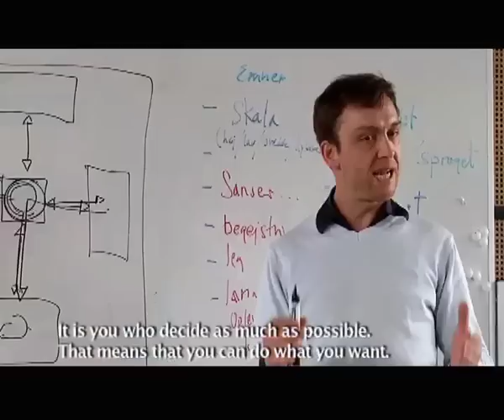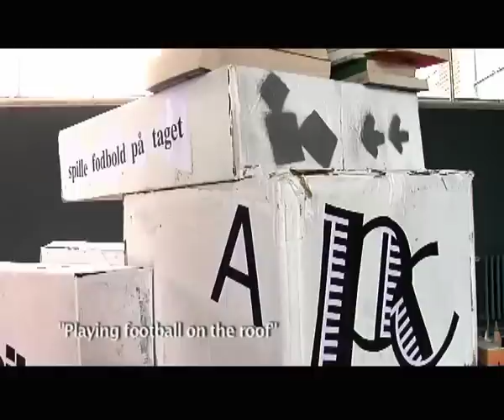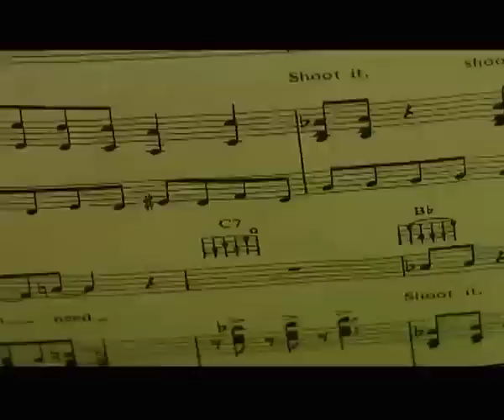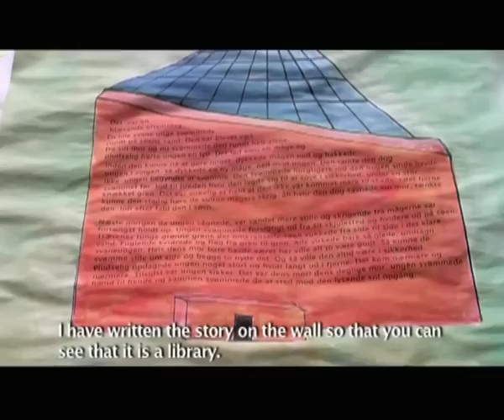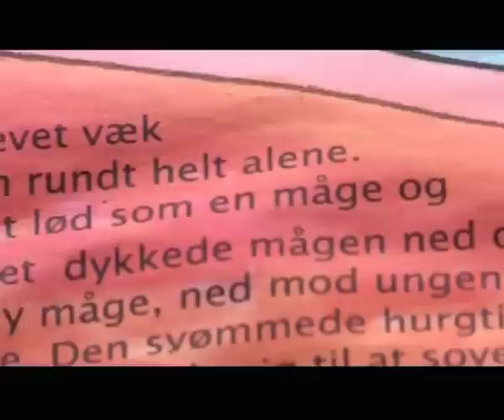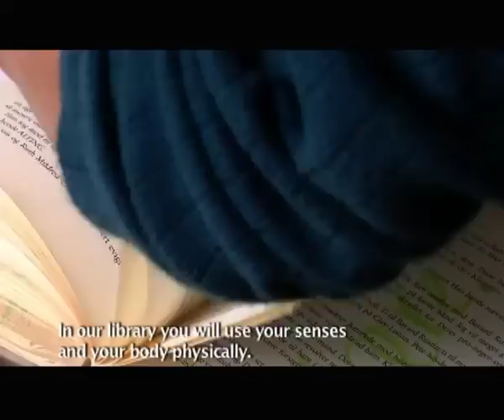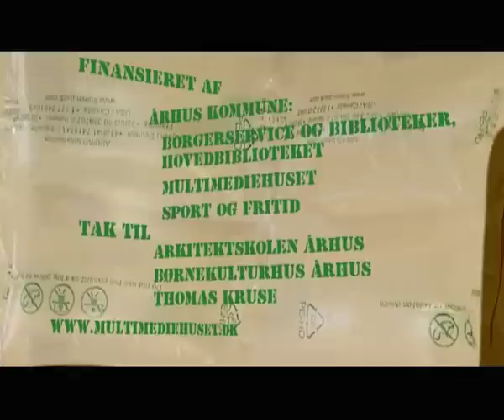Lab for Children - creating libraries of the future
Lab for Children - creating libraries of the future" was made in 2007. Children aged 6-14 created models, pictures and stories with new ideas and visions for libraries of the future